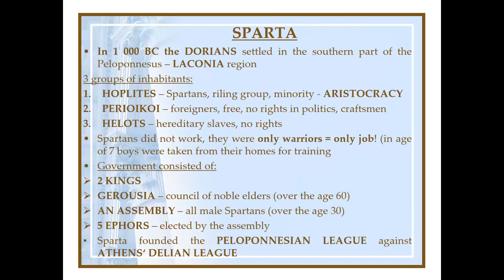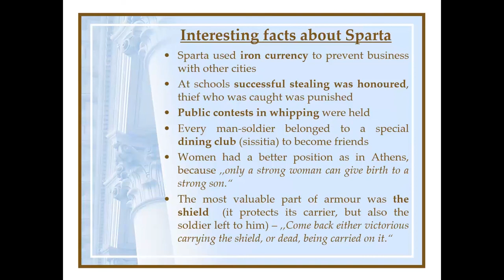1. year - Ancient Greece: Sparta (online lecture)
5th online lecture